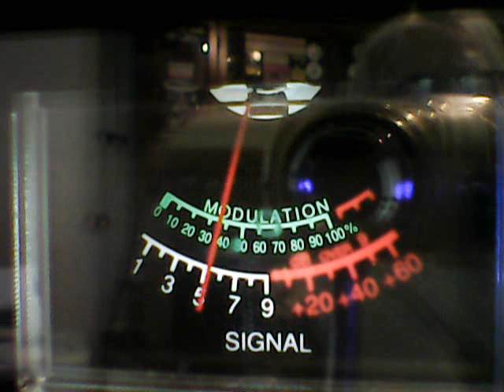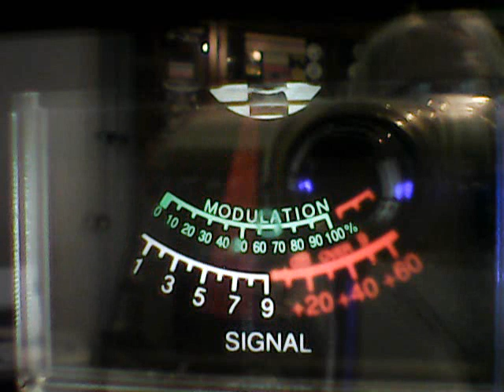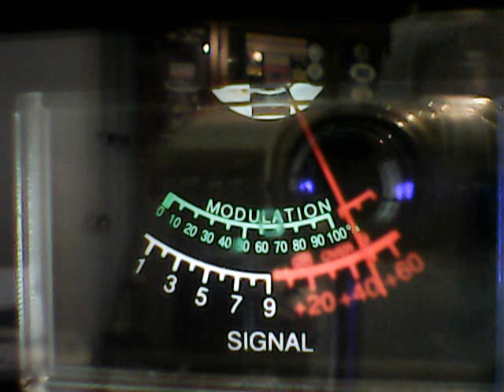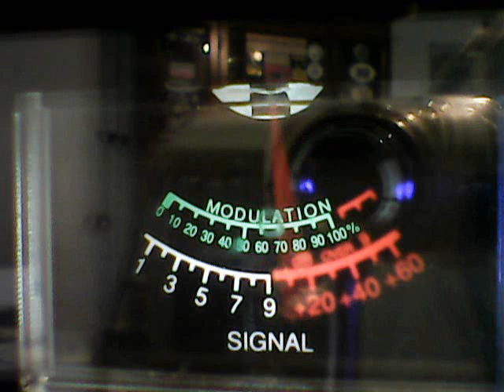CH28 MONDAY BLUES FOR FLORIDIANS-420 JUNKYARD DOF FL,495 FL,357 SMOKING GUN MS,MY LOCAL,109 FL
DX ON THIS FINE MONDAY ON TOP MY HILL IN MISSISSIPPI ON 7/24/23